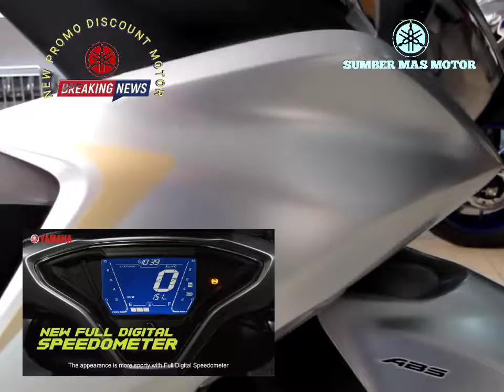Pemimpin Motor Balap Scooter 155CC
Motor Super Sport Jenis Scooter 155cc 2021. Motor ini sudah dibekalin dengan vitur canggih dan modern dengan technology modern. Penasaran kelebihan yang dimiliki oleh motor ini? mari check it out langsung spesifikasinya dan promo diskonnya untuk bulan Oktober 2021.